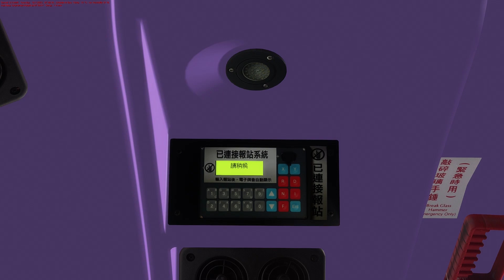[Grundorf Island 4][OMSI2] 新巴784線 (浩景峰→北灣海灘)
新巴784線 (浩景峰 → 北灣海灘)
NWFB Route 784 (Grandview Height → North Bay Beach)
Bus: Dennis E500MMC (NWFB 40xx)